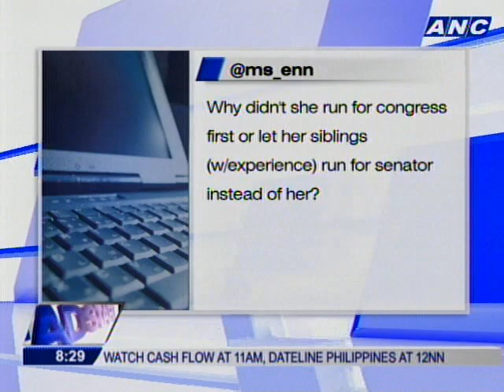Nancy Binay: Public service is nothing new to me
On Hot Copy is Senator-elect Nancy Binay